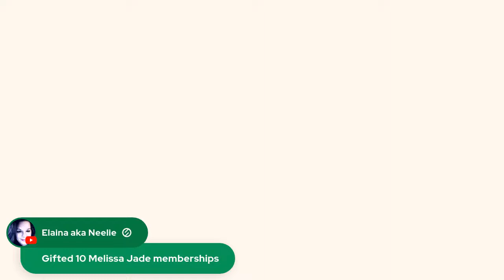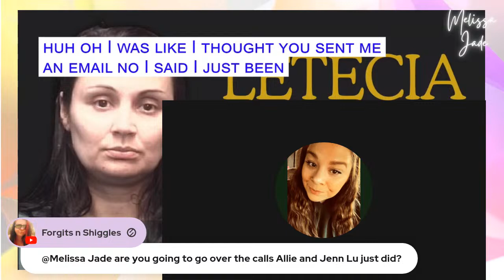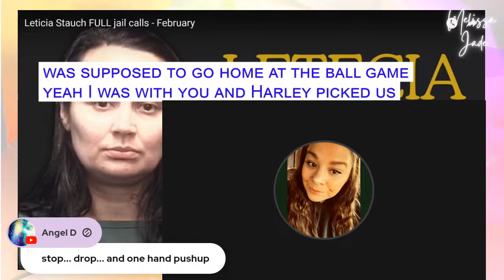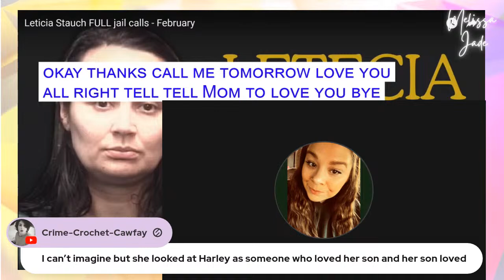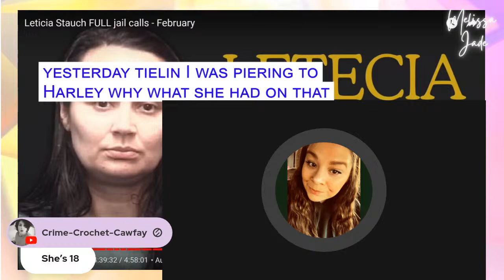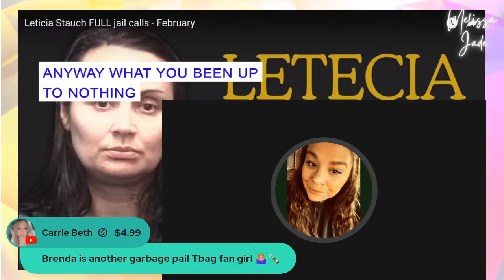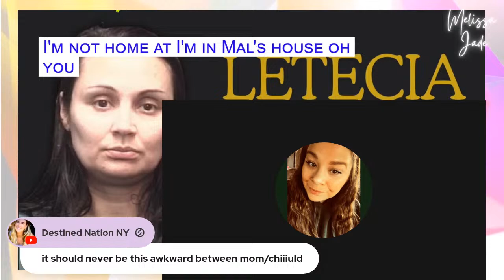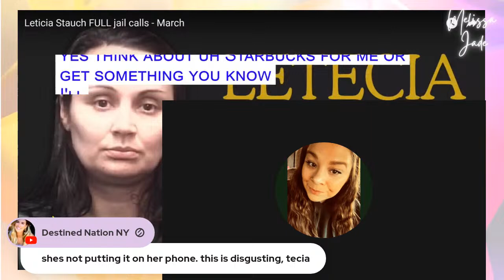MEMBERS-ONLY MONDAY • A Behavioral Study: Letecia Stauch | Inside the Mind of a Killer